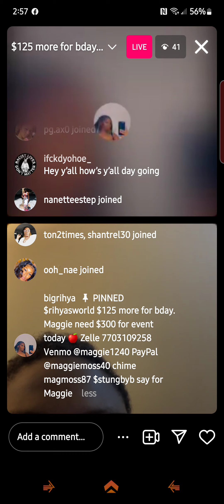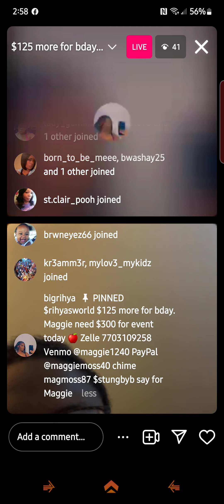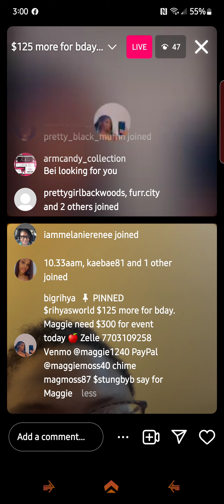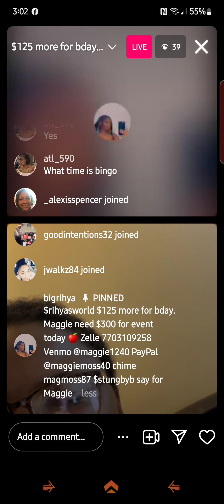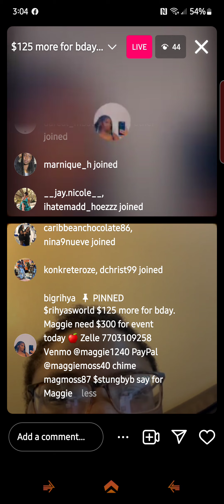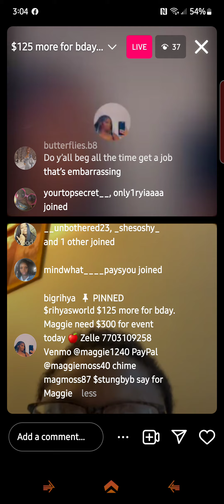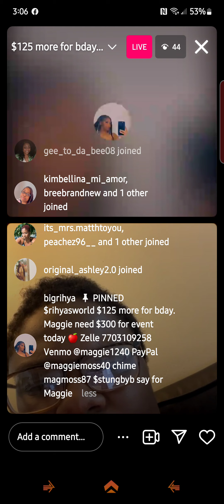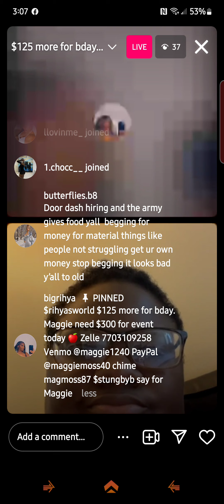devil 👁 & rihya so desperate for 💰 they out here call & requested 💰 from ppl they give em 💰